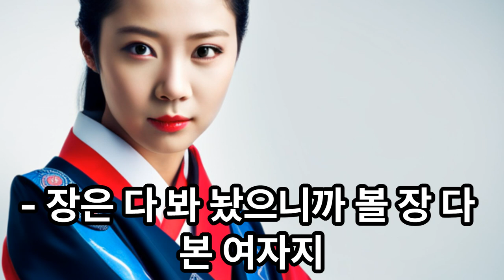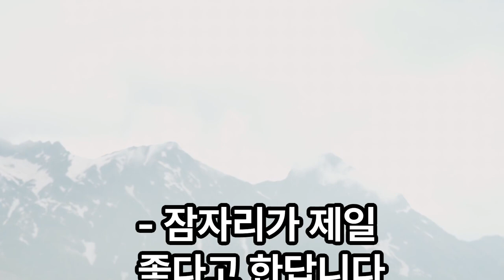대박 웃긴 아재개그